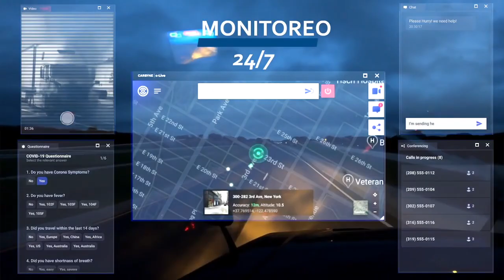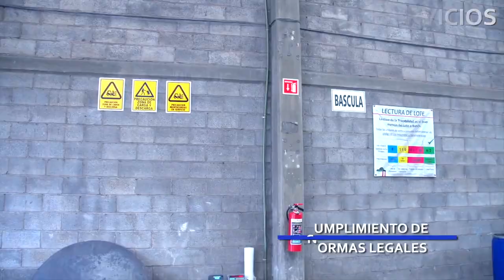Video Corporativo Grupo Transportes Torres 2023